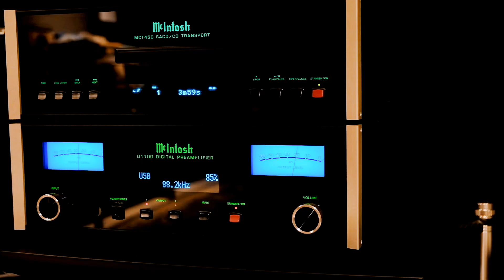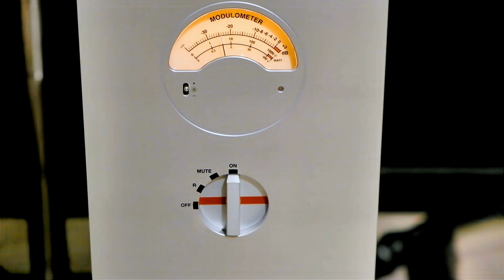Ajasom YG Hailey 2.2 presentation with McIntosh and Nagra HD electronics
Light was poor and image suffers in consequence. But the sound captured in-room 3 meters from the loudspeakers sounds great.